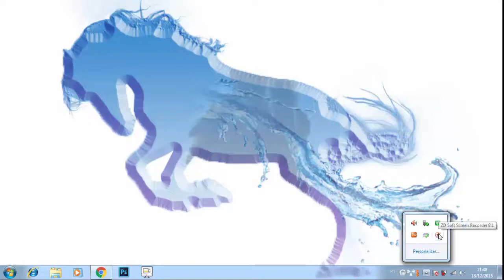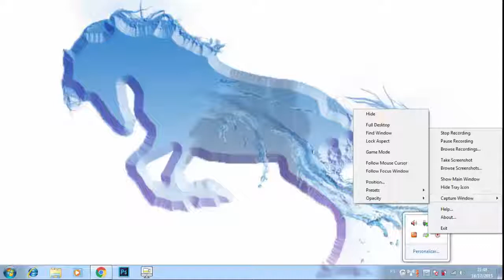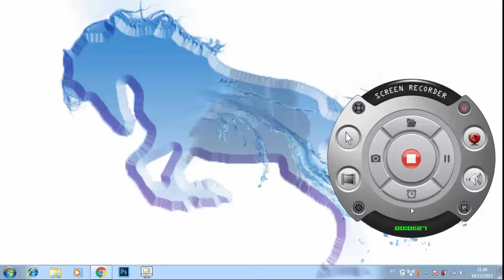Screen Recorder .Como configurar Screen Recorder para Jogos.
Eae Galera para quem passou o mesmo problema que eu agora esta aí a solução, espero que tenham gostado, se gostaram deixe o positivo aí e se inscrevam no canal isso ajuda muito mesmo, de like no video e compartilhe para seus amigos cortadores de cana, que precisam dessa ajudinha huehue. até a proxima galera fique com Deus.

Sigam no Face: Tamandua taguara
Pagina Face: Photomasterdazoeira.